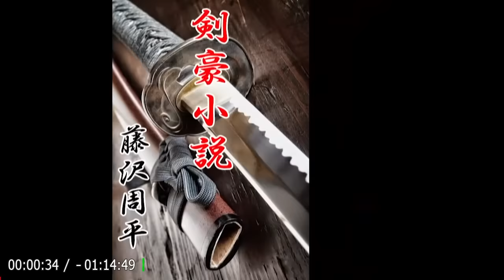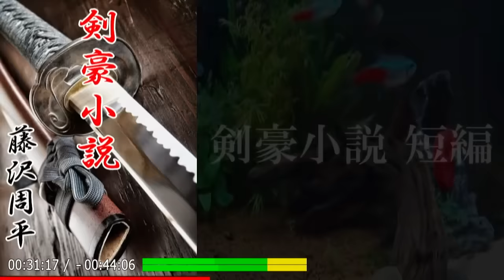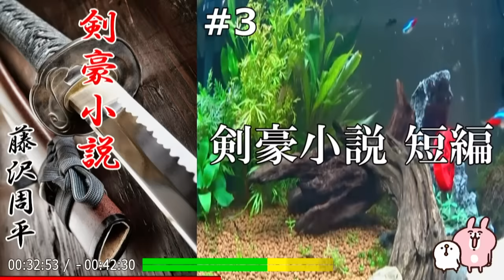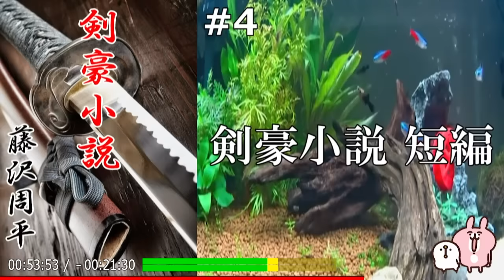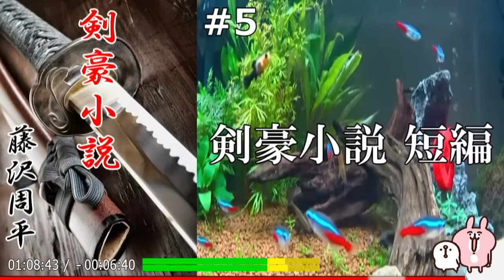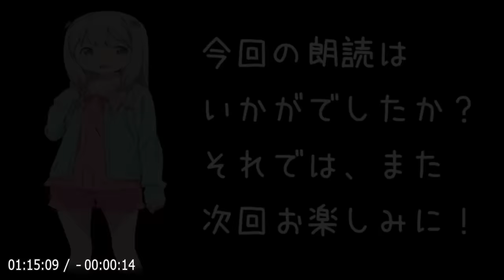【朗読】「剣豪小説 短編」秘剣術を知るがゆえに藩の策略に巻き込まれた男たちが、凄まじいまでの決闘に挑む！【時代小説・歴史小説／藤沢周平】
💬海坂藩の鑑極流の達人・瓜生新兵衛は、稀代の臆病者だった。
妻の満江が夫が剣の達人であるということに疑いを持ったのは、地震のあった夜だった。
新兵衛は寝間着のまま外に逃げ出していた。
以来、夫を軽んじていた―。

🔷今回は藤沢周平の『📍剣豪小説 短編（仮）』を朗読します！🔷

【登場人物】
瓜生新兵衛 －－－－ 普請組に勤める百石取りの武士。
満江 －－－－－－－ 新兵衛の妻。
千田道之助 －－－－ 満江の従兄。
右京太夫 －－－－－ 海坂藩藩主。
浦部籐右エ門 －－－ 江戸家老（兵庫派）。

📌目次
00:00:00『オープニング』
00:00:29『しおり１』
00:16:27『しおり２』
00:31:14『しおり３』
00:46:02『しおり４』
01:00:24『しおり５』
01:14:26『エンディング』

1971年「溟い海」でオール讀物新人賞。
1973年「○○の年輪」で直木賞。
1986年「白き瓶」で吉川英治文学賞。
1989年 作家生活全体の功績に対して菊池寛賞。
1990年「市塵」で芸術選奨文部大臣賞。
1994年 朝日賞、東京都文化賞を受賞。
1995年 紫綬褒章を受章。
1997年 山形県県民栄誉賞を受賞、鶴岡市から「顕彰の記」が贈られた。
2010年「鶴岡市立藤沢周平記念館」が開館。

【関連動画】
🗡️【朗読】「剣豪小説 短編」政敵を、闇討ちするために利用された男。秘剣が使者を捕らえ、刃は家老へと向かう！【時代小説・歴史小説／藤沢周平】

🗡️【朗読】「剣豪小説 短編」今枝流に、雷（いかずち）切りという秘剣がござる。受けてみられるか！【時代小説・歴史小説／藤沢周平】

🗡️【朗読】「剣豪小説 短編」刺客が使う“秘剣”とは何か？ “お闇討ち”の正体は誰か？ これ以上ないラストに驚愕する！？【時代小説・歴史小説／藤沢周平】

🗡️【朗読】「剣豪小説 短編」“果たし合い”に応じる老いた武士。相手は若い剣客、付け入る隙の全くない強敵。もはや勝ち目はないのか！？【剣客小説・時代小説・歴史小説／藤沢周平】

🗡️【朗読】「剣豪小説 短編」次々と何者かによって“闇討ち”されてしまう五人の剣士たち！ “秘剣”を遣う敵の正体とは！？【時代小説・歴史小説／藤沢周平】

🗡️【朗読】「剣豪小説 短編」秘剣を伝授された武士と女中の身分違いの恋を軸に、藩の命令には背けない宿命と葛藤、怒り、虚しさなど、心の機微を描く！【時代小説・歴史小説／藤沢周平】

🗡️【朗読】「剣豪小説 短編」元同門の剣鬼の挑戦を受けた武士は、雌雄を決すべく決闘場へ向かった！ 師から伝えられた一人相伝の秘剣を遣うべき時はいつか？【時代小説・歴史小説／藤沢周平】